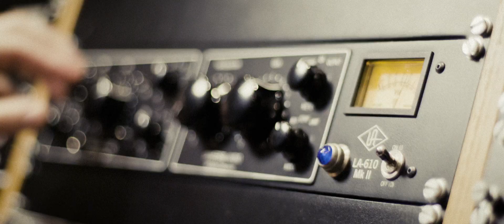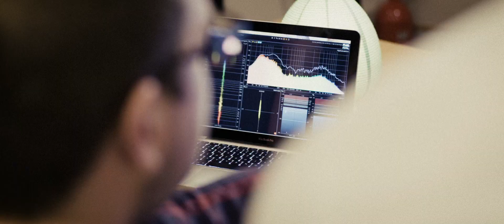Willkommen im Watt Matters Studio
Watt Matters Tonstudio Bielefeld

Ein Film von Ganzauge Media

Kamera & Schnitt: Marwin Gansauge, Kai Uwe Oesterhelweg
Darsteller: Debby Le Pard, Lukas Schmidt, Christian Burk, Warren Benson